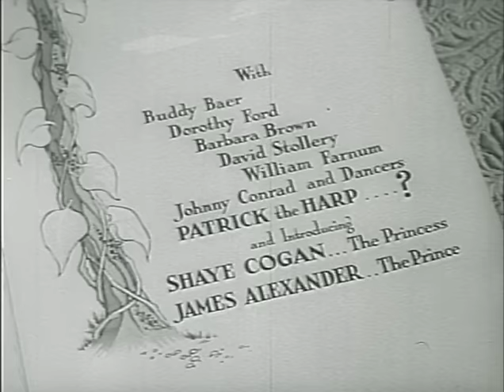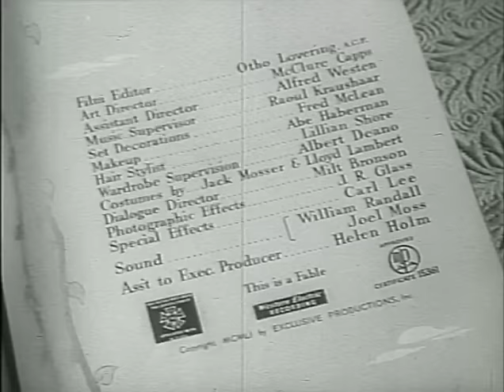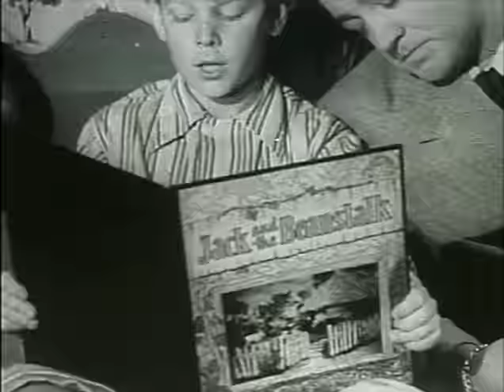Jack and the Beanstalk (1952) ABBOTT & COSTELLO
Stars: Bud Abbott, Lou Costello and Buddy Baer

Abbott & Costello's version of the famous fairy tale, about a boy who trades the family cow for magic beans.